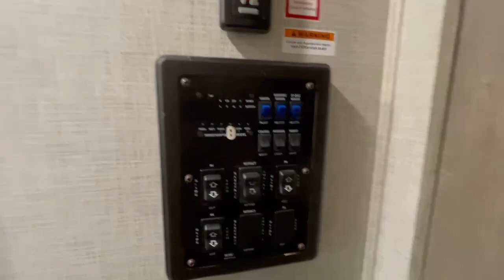2020 Keystone OUTBACK 340BH in Berkeley Springs WV:https:...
2020 Keystone OUTBACK 340BH in Berkeley Springs WV for sale on rvtrader.com